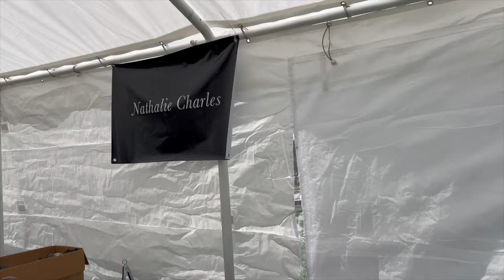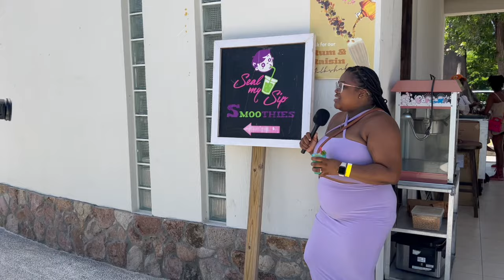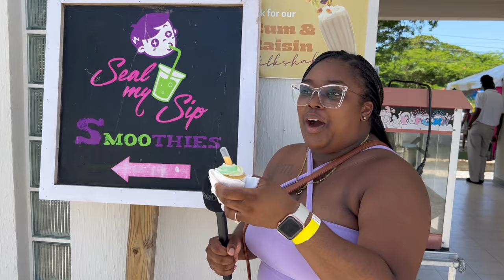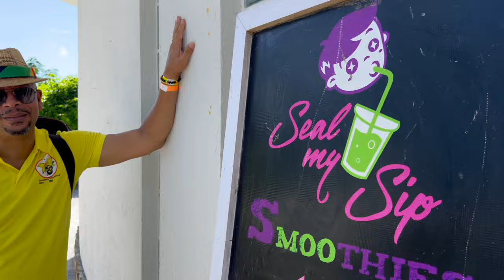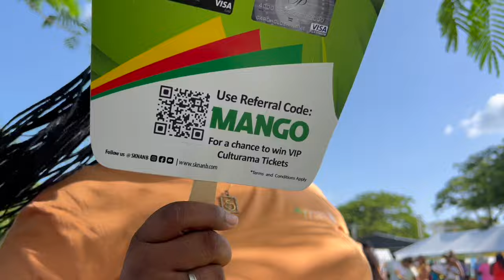The Great Mango Taste Test! | BlackisGolden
Nevis Mango Festival celebrated it's 10th Anniversary this year & I was fortunate enough to share in the mangotastic events; here's a view of the Event dubbed "For The Love Of Mangoes" through my lenses.